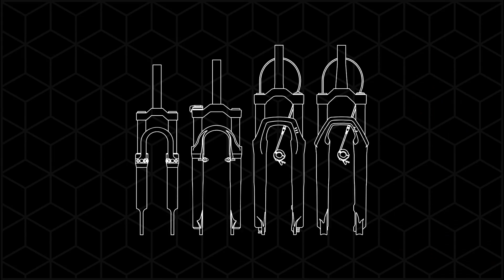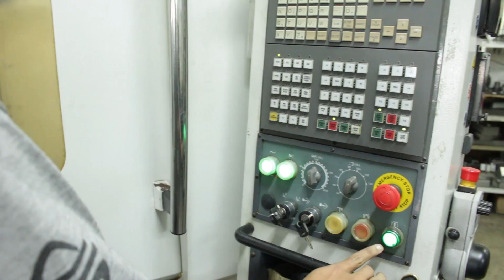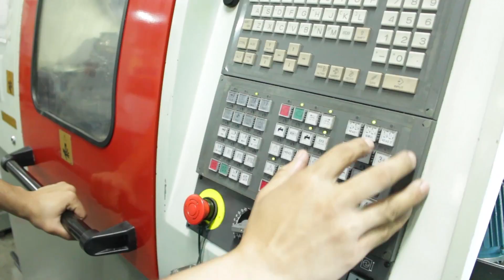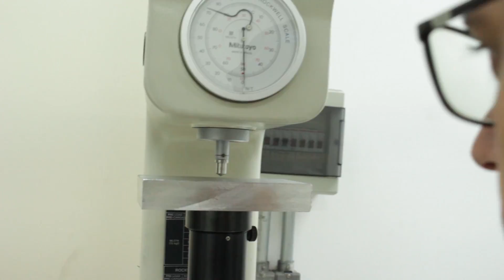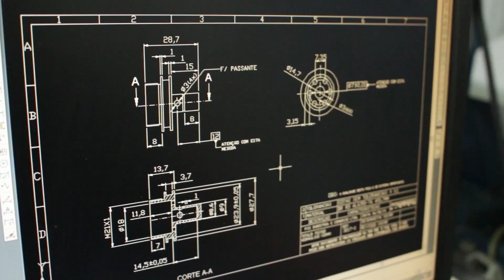USINAGEM DAS PEÇAS DAS SUSPENSÕES | PROSHOCK 25 ANOS #5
Olá ProShockeiros, nesse vídeo vamos contar como funciona a usinagem das suspensões ProShock!

Acompanhe a série PROSHOCK 25 ANOS: Serão 25 vídeos no total, de segunda a sexta às 17h até o dia 13/07!